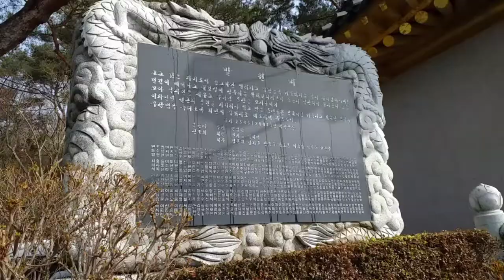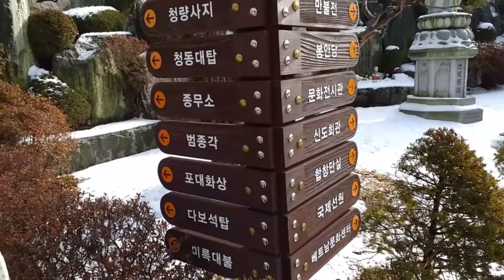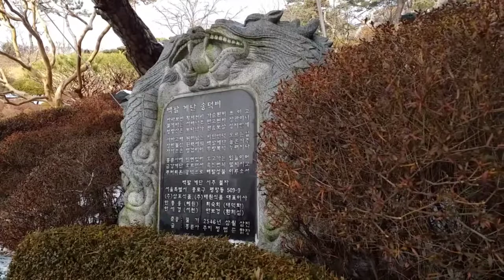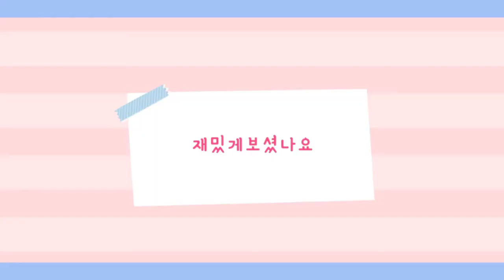탐방했어요-눈내린흥륜사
2021년 1월 13일 어제 내린 눈으로 제법 눈경치가 좋은 날 흥륜사와 이웃한 청량산과 봉재산 그리고 승기천을 이어 걸은 날이다. 흥륜사는 청량산 자락에 위치한 인천에서 규모가 제일 큰 사찰이다...